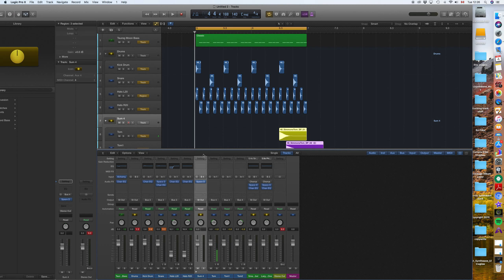Adding and colour coding Synthwave Toms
How I add Toms